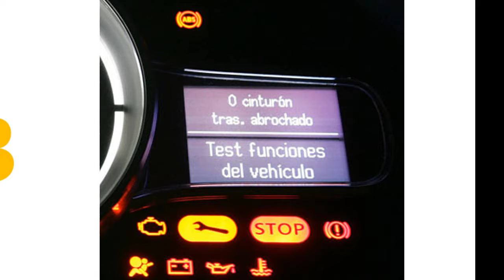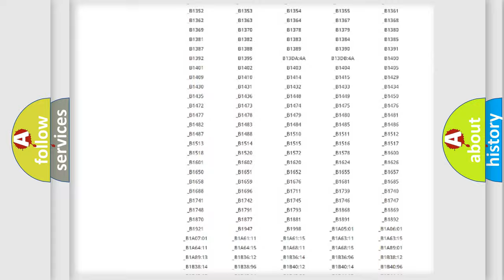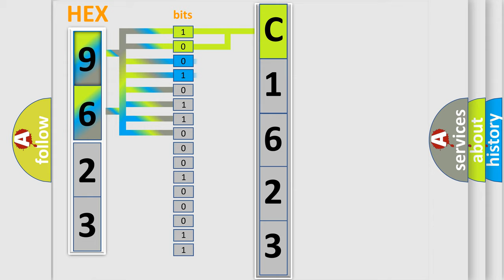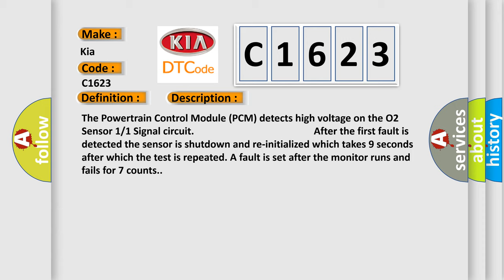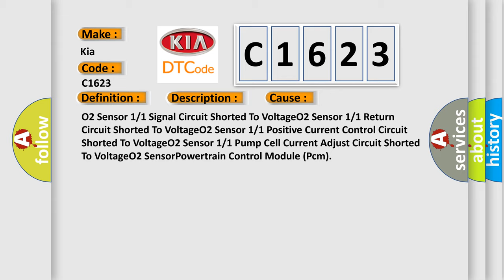DTC KIA C1623 Short Explanation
Contents:
0:21 Basic DTC analysis according to OBD2 protocol standard.
1:48 Insight into programming
2:58 A diagnostically understandable description of the Diagnostic Trouble Code
3:05 Basic error definition

Make:
Kia
Code:
C1623
Definition:
O2 Sensor 1 or 1 Circuit High
Description:
The Powertrain Control Module (PCM) detects high voltage on the O2 Sensor 1 or 1 Signal circuit.After the first fault is detected the sensor is shutdown and re-initialized which takes 9 seconds after which the test is repeated. A fault is set after the monitor runs and fails for 7 counts.
Cause:
O2 Sensor 1 or 1 Signal Circuit Shorted To VoltageO2 Sensor 1 or 1 Return Circuit Shorted To VoltageO2 Sensor 1 or 1 Positive Current Control Circuit Shorted To VoltageO2 Sensor 1 or 1 Pump Cell Current Adjust Circuit Shorted To VoltageO2 SensorPowertrain Control Module (Pcm)